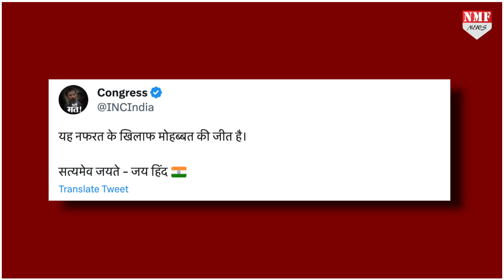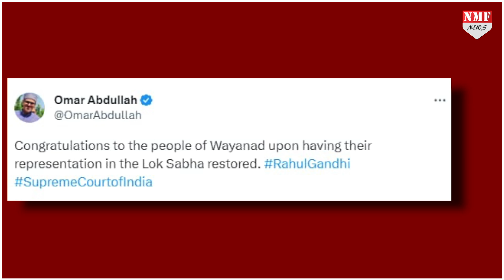BJP को Supreme Court से झटका, जल्द की मोदी के सामने होंगे राहुल गांधी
बीजेपी को सुप्रीम कोर्ट से झटका, जल्द की मोदी के सामने होंगे राहुल गांधी

vinay
abhishek